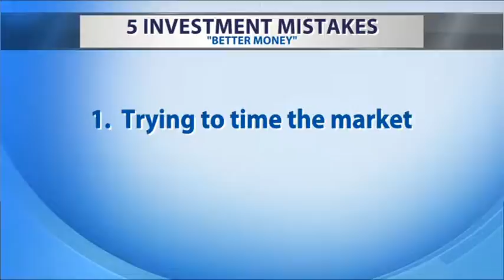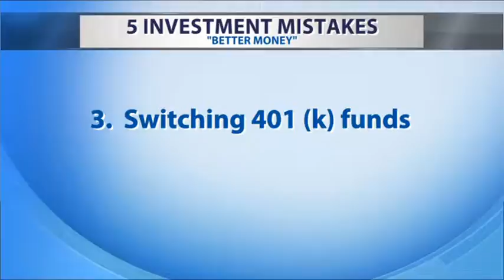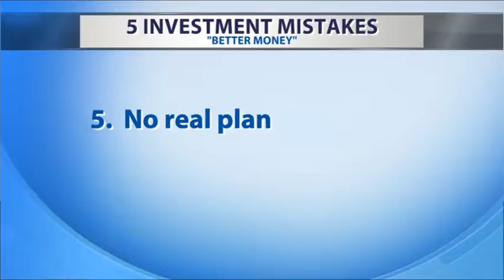Better Money: 5 Big Investment Mistakes 9/23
Better Money is discussing the five biggest investment mistakes you can make.